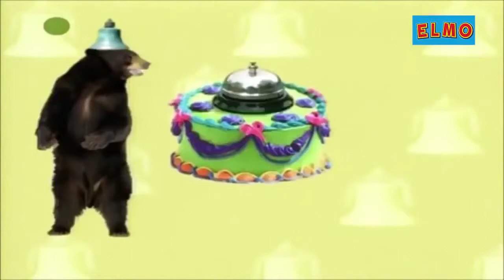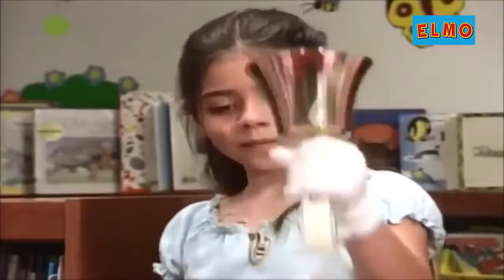Elmo's World 👀 Bells 👀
Sesame Street Elmo's World Series